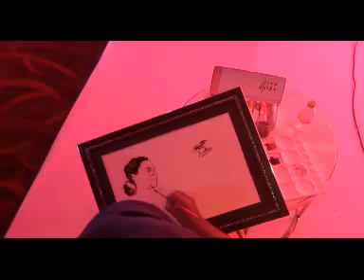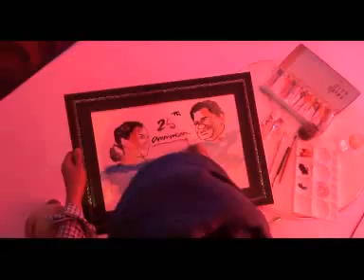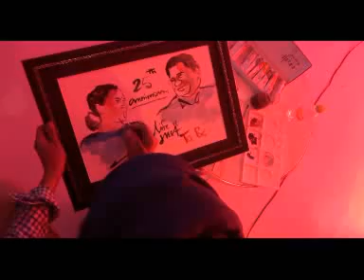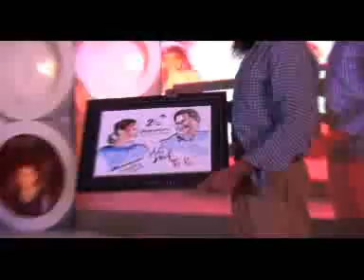kanthrisa - Sand Art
shalivahana vuppula